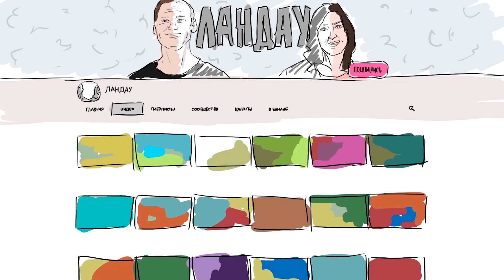РЕАКЦИЯ на Закамини - НЕ БОЛЕЙТЕ!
Мы чувствовали, что если эпидемия пойдет по плану Закатуна, но гречка и бумажка нам не понадобится)